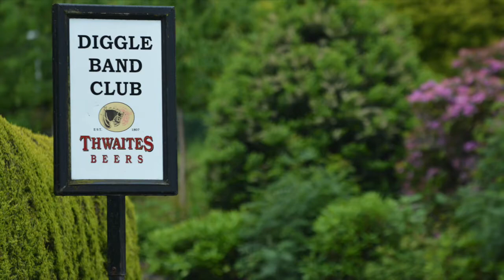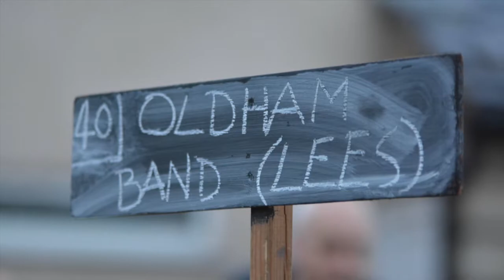Punchinello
The Whit Friday marches are an important occasion in the British brass calendar - a wonderful tradition, celebrating the great history of brass bands in the British Isles.

Here's my favourite march; 'Punchinello' by William Rimmer, arranged for five tubas.